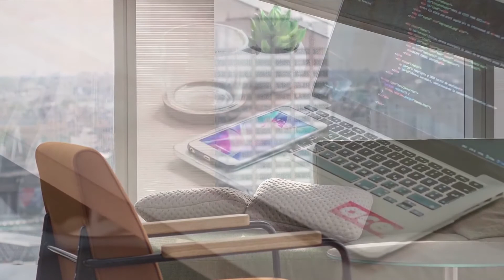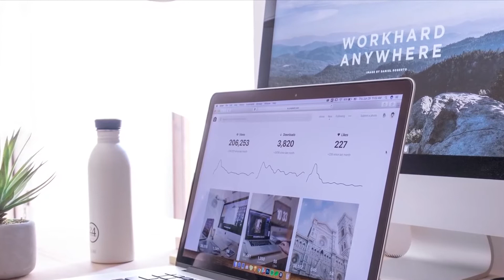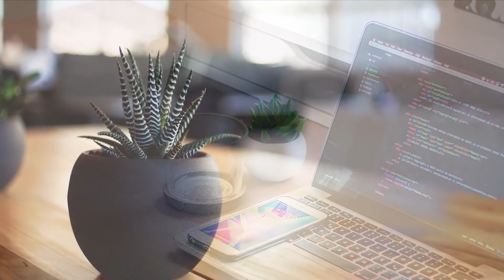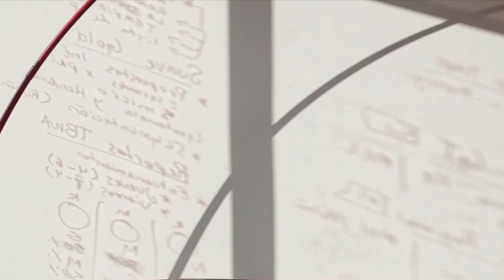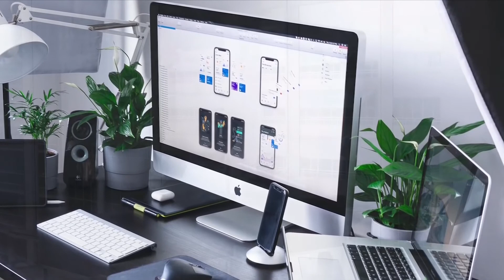Relaxing Jazz Music - Background Chill Out Music- Relax Study Job Business | Dis Laif Music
➥ Auditie placuta!

☛ Nu uita  :
√ SHARE sa vadă și prietenii tăi!